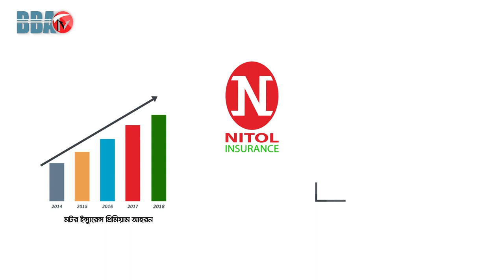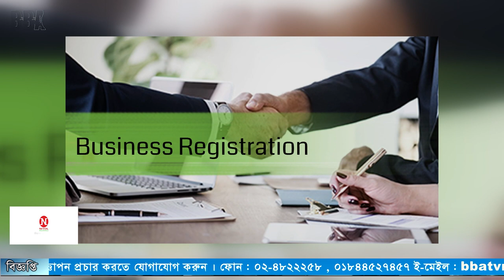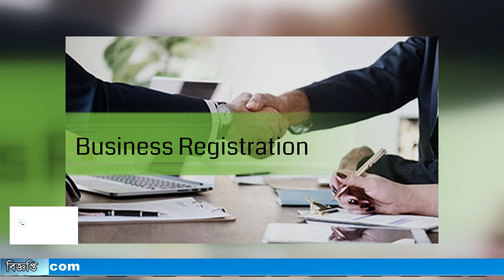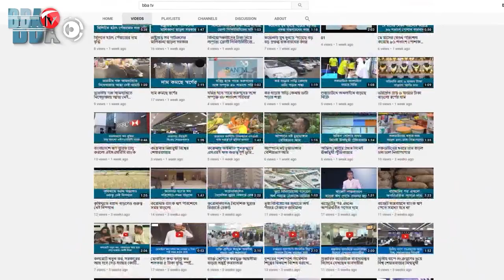BBA TV শেয়ার বাজার র্শীষ সংবাদ 23-02-23